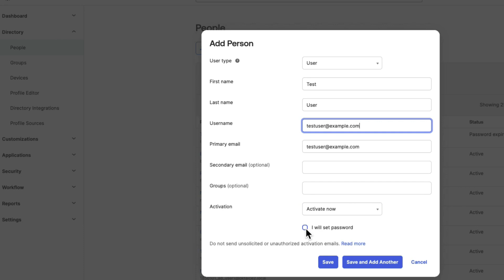Avoid Sending a Welcome Email to New Users | Okta Support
Learn how to avoid sending a welcome email to new users.

🔹 Grow expertise. Connect with peers. Collaborate with our team of product experts. Visit the Okta Community to find answers or ask your questions

🔹Find product-related information and resources in the Product Hub